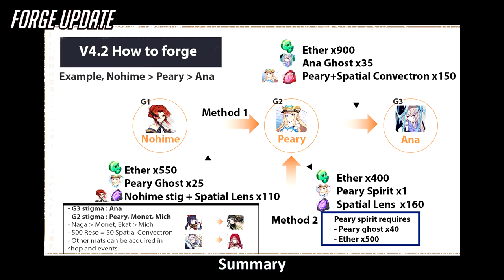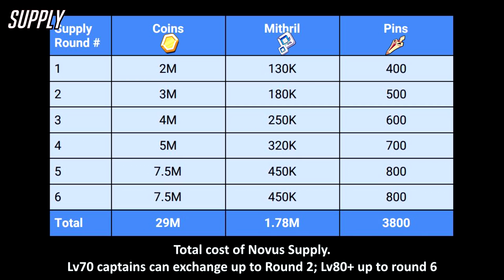Honkai v4.2 Overview and Gameplay (EN)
CHAPTERS
0:00 Intro and Full Patch Notes
2:24 New S-rank Fallen Rosemary
3:29 Iris of the Dreams and Irene Adler
4:28 Danzai Spectramancer
5:50 PRI ARM Surtr Muspellsverd
6:18 PRI ARM Shuhadaku of Uriel
7:15 Farmable stigma Ana Schariac
8:03 New Outfits for BK,BN,NS
8:42 Battle Pass
9:45 Foundry Update
11:25 Entente
11:51 Exalted Abyss
12:53 Memorial Arena Huodou
13:32 Supply - Dorm, Novus, Holy Flames
14:46 Events - FR, Chapter 19
15:17 New in Shops
15:47 Other Changes